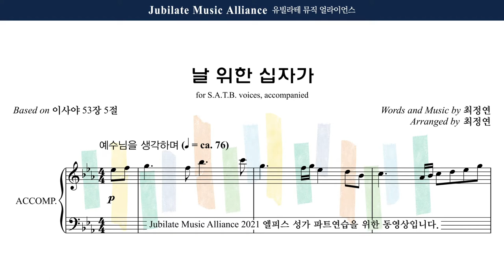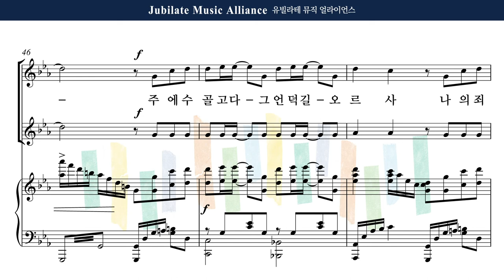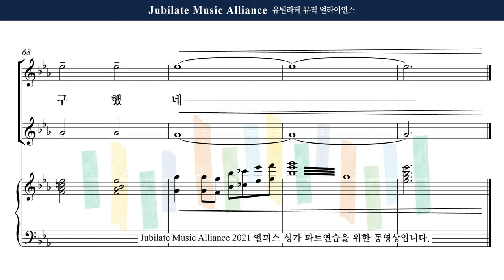[유빌라테] 엘피스 성가 10. 최정연 - 날 위한 십자가 Alto